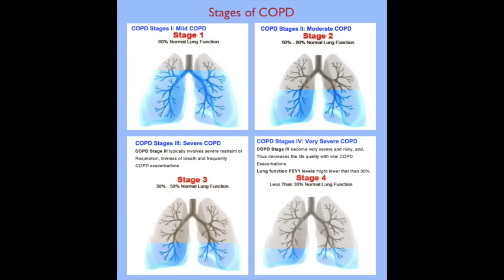High Yield Family Medicine Review for Step 2 CK & Shelf Exam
ERRATA:
1:06:44 Measles tx = Vitamin A
1:15:05 mark; the Dix-Hallpike Test is used for the diagnosis of BPPV, whilst the Epley Maneuver can be used for its treatment once BPPV is diagnosed.

This is a high yield review for 3rd and 4th year medical students preparing for Step 2 CK or their Family Medicine shelf exams. If you know most of the things in this video, you should be ready. Hope this helps! Feel free to speed up to 2x lol.